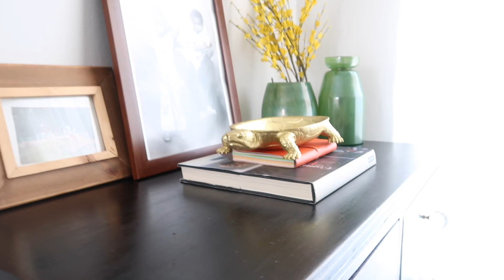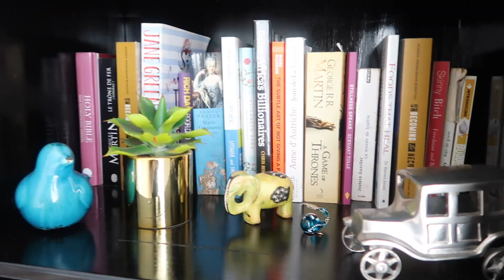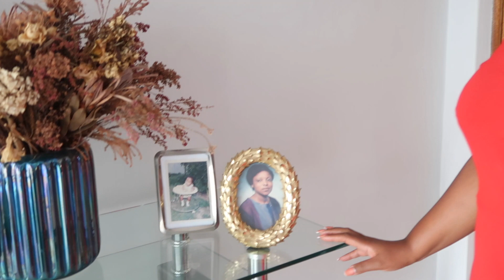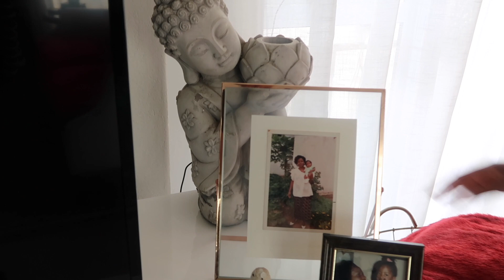MY APARTMENT TOUR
Hey Fam!

I finally show you my appartement but my old one.😅
Enjoy and let me what more you’d you’d like to see!
XO
Kay